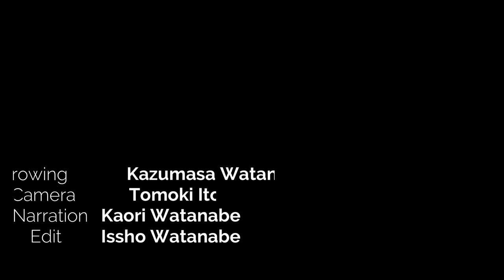鉛筆デッサン 顔を描く～やや正面斜め・女性モデル～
アーティスト・クリエイターのためのオンライン教材
（日本語音声解説付）

人の顔を描くのは難しいものですね。
顔を立体的に、自然に捉えて描き進めるためのデッサンのプロセスの要点をダイジェストにご覧ください。
各種美術系の授業などにもご利用ください。

Online teaching materials for artists and creators
(With Japanese audio commentary)

It's difficult to draw a human face.
Please see the digest of the main points of the drawing process to capture and draw the face three-dimensionally and naturally.
Please use it for various art classes.